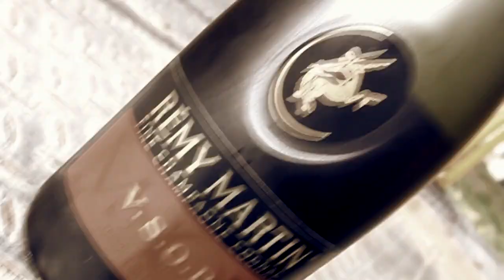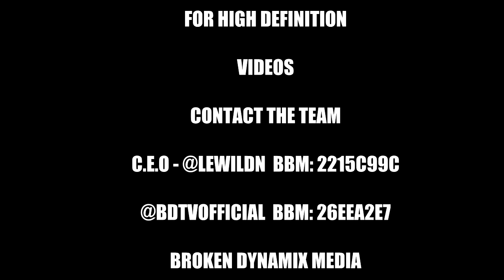BD TV - LOUIE VERTIGO - FREE SOLLY [OFFICIAL MUSIC VIDEO] [HD]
FOR HD MUSIC VIDEO BOOKINGS & INQUIRIES

CONTACT THE [BD.TV] [BROKEN DYNAMIX MEDIA TEAM]

ON TWITTER, FACEBOOK, HOTMAIL & OUR YOUTUBE CHANNEL